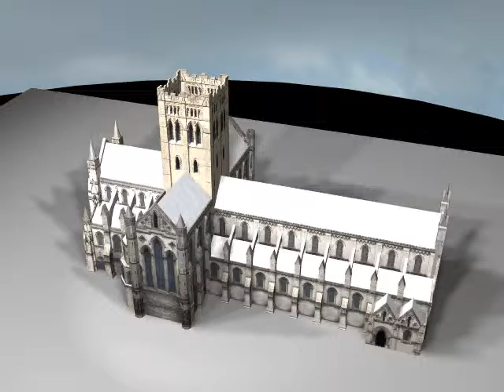Cathedral of St John the Baptist - virtual reality model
A short virtual reality film about the history of the Cathedral of St John the Baptist.

The Cathedral of St John the Baptist is one of the Norwich 12 iconic buildings covering 1,000 years of history.

The film is an exciting collaborative project between Norwich Heritage Economic and Regeneration Trust (HEART) and the University of East Anglia's Urban Modelling Group, designed to use innovative technology to generate more interest and understanding of the city's history.